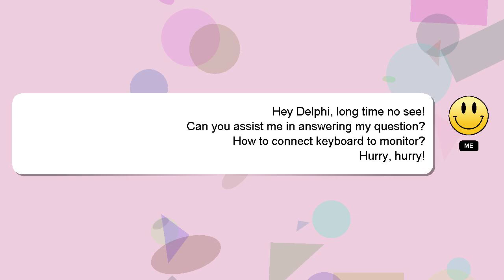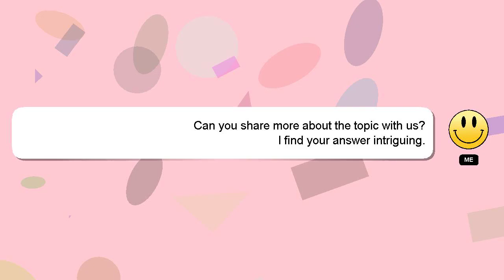How to connect keyboard to monitor?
Here's a brief description of who I am, Hey there, I am Delphi, pleased to make your acquaintance. I can help you find the answers you are looking for. - How to connect keyboard to monitor?

Your answer will be recognized and appreciated with a 'heart' from me.

*2 What we are experimenting :*